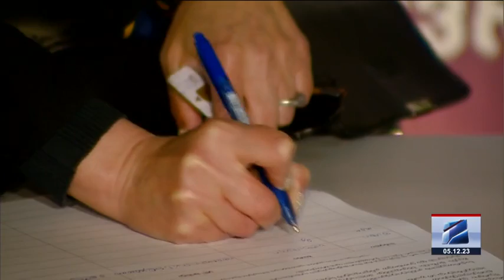კურიერი 8 საათზე-2023.12.05